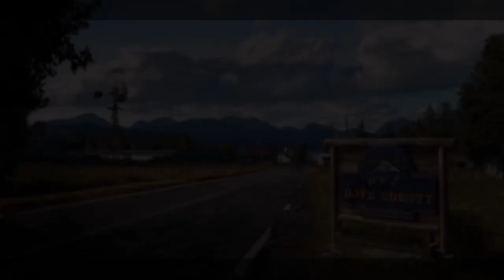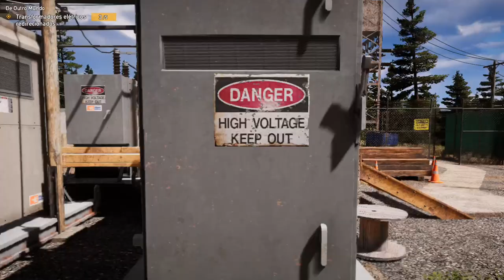Far Cry® 5 - O Grande Herói (Sem HUD) On Xbox One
Depois de eliminar Faith Seed e salvar grande parte do condado Hope, o Novato vira um herói e ganha o título de Agente do Xerife.